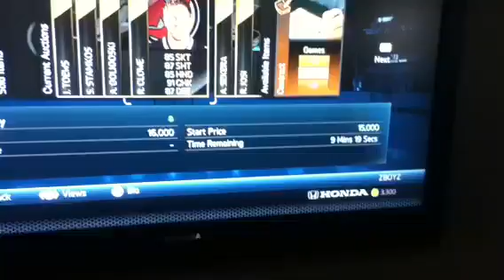NHL 14 HUT- Trade Day Results!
If anyone is interested in any of these guys you can pm me here on YouTube or psn at aHappygiraffe-. I have HL Toews left, also got a WC Crosby. if we get 10 likes I will do another one soon